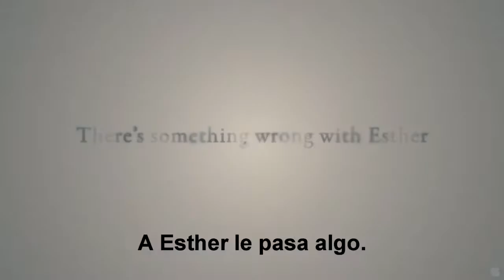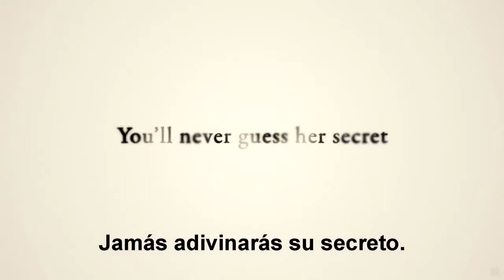La Huerfana HD